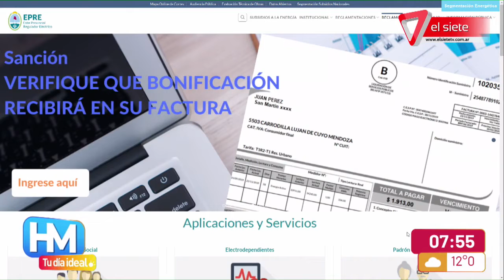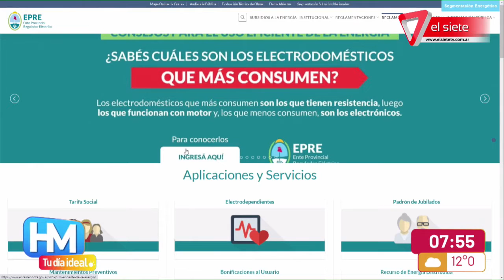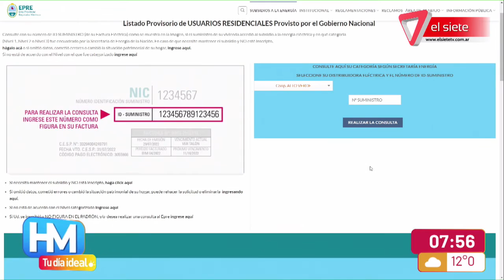SEGMENTACIÓN TARIFARIA I El Gobierno la pospuso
Los aumentos en las tarifas de luz se aplicarán desde octubre, para quienes se quedaron sin subsidio de energía. Se postergó a pedido de las provincias que no pudieron ubicar en su totalidad a los usuarios de menores ingresos.